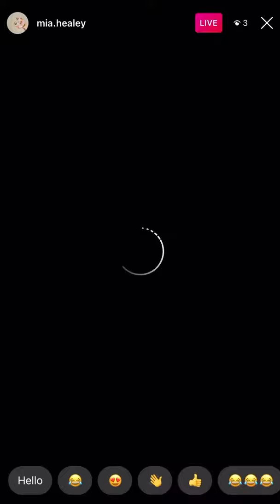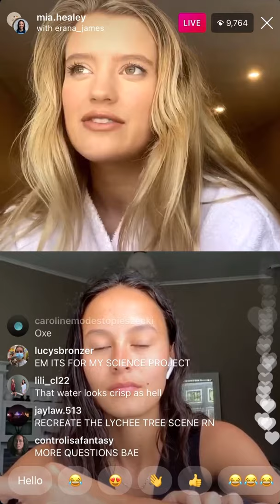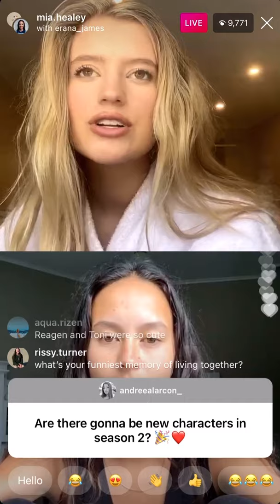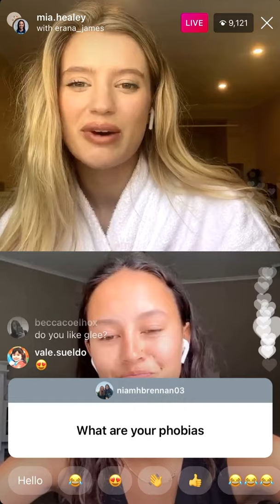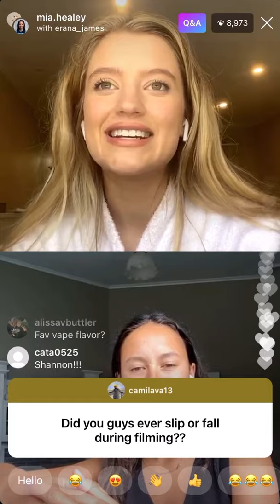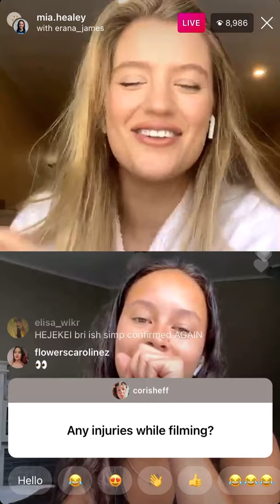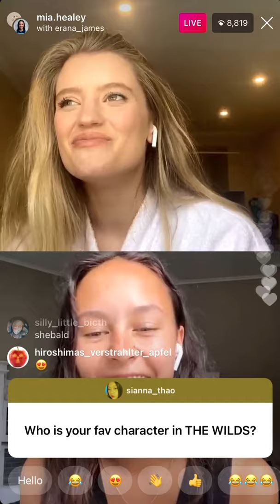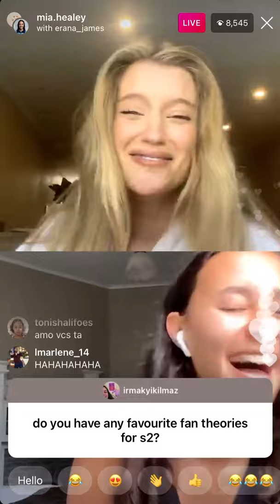Mia Healey & Erana James’s Instagram Live on 1/15/2021 (FULL LIVE)